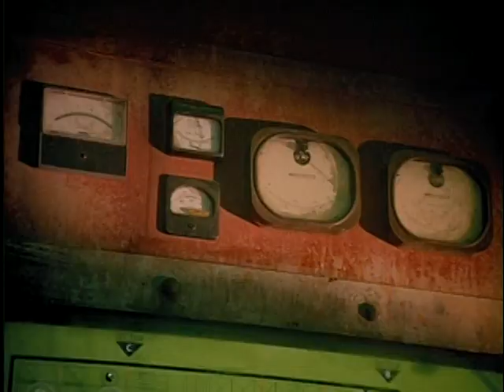Jacob Two Two Meets the Hooded Fang (1999) - Trailer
After a bump on the head, a boy goes on trial for insulting a grown-up and finds himself sentenced to strange Slimers' Island.

Director: George Bloomfield
Writers: Tim Burns, Mordecai Richler
Stars: Gary Busey, Mark McKinney, Miranda Richardson